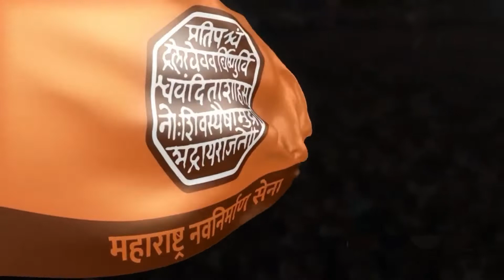Distributed Shrimad Bhagvad Gitas to Hindu sisters for preservation and protection of Hindu Dharma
हिंदू धर्माचा प्रचार व प्रसार करण्यासाठी हिंदू भगिनींना श्रीमद भगवद गीतेचे विनामूल्य वितरण केले.

मी हिंदवी रक्षक, मी महाराष्ट्र सेवक!

With an aim to preach, preserve and protect Hindu Dharma, distributed Shrimad Bhagvad Gitas to Hindu sisters, free of cost!